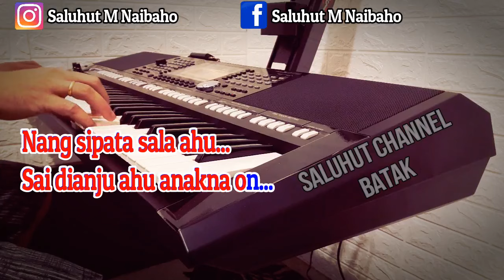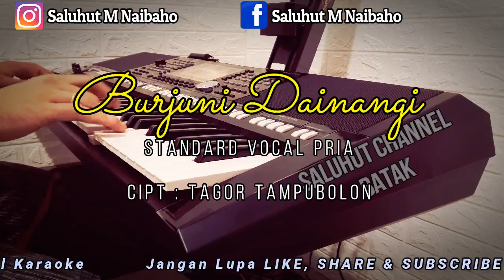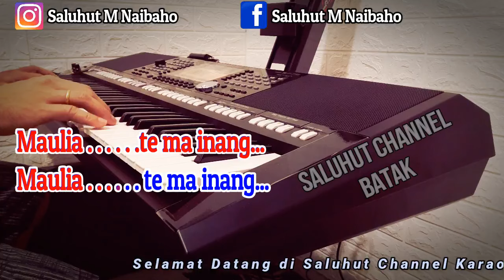BURJUNI DAINANGI ll KARAOKE BATAK ll MAULIATE MA INANG ll NADA PRIA A=DO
Burjuni dainang i
Dang boi tarbalos ahu
Nang sipata sala ahu
Sai dianju ahu anakna on

Ditaon ho do udan las ni ari
Holan humokkop gelleng mon
Asa boi taruli laho manomu
Ari na naeng ro

Mauliate ma inang
Mauliate ma inang
Disude pambahenan mi
Anggiat ma marparbue i

Mauliate ma inang
Mauliate ma inang
Toho ma ho pandaoni
Dingoluni sude na gelleng mon